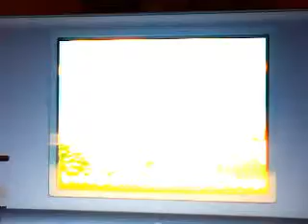NEW Super Mario Bros. 1st Level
Sorry there isn't very good quality :{